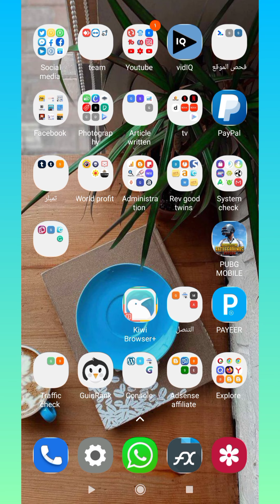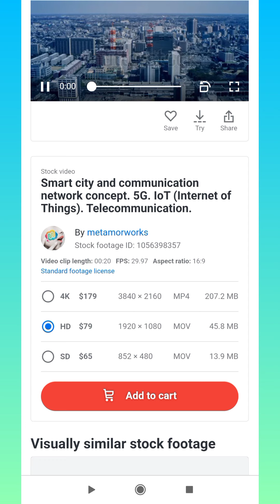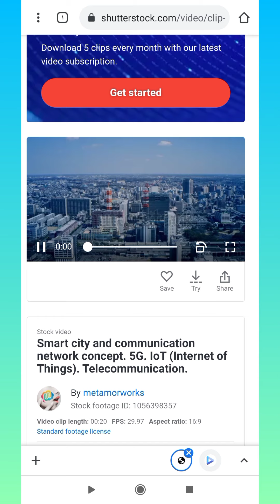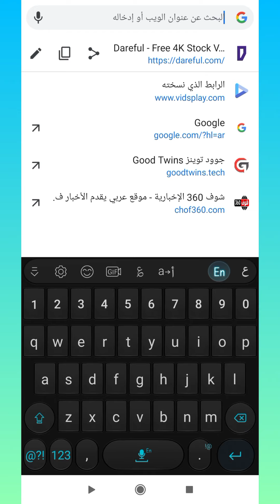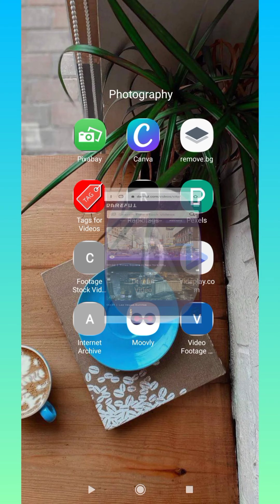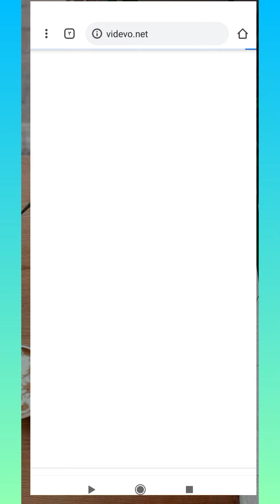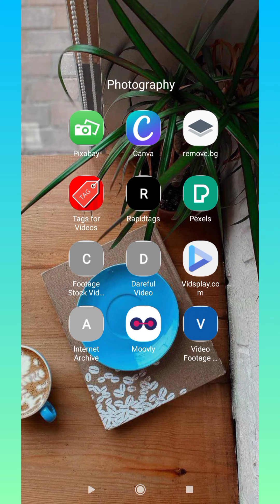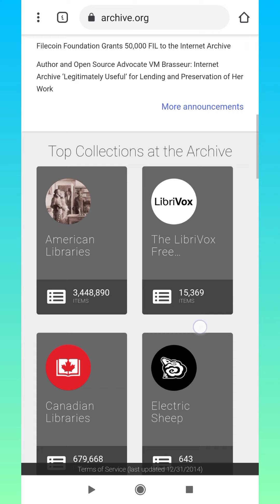الربح من الانترنت | فيديوهات وصور وموسيقى مجانا وبدون حقوق ملكية لليوتيوب | الربح من اليوتيوب 2021